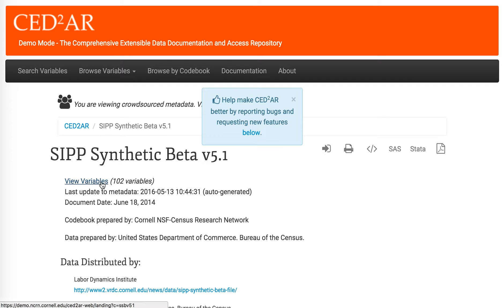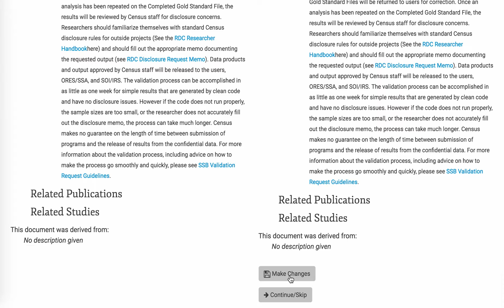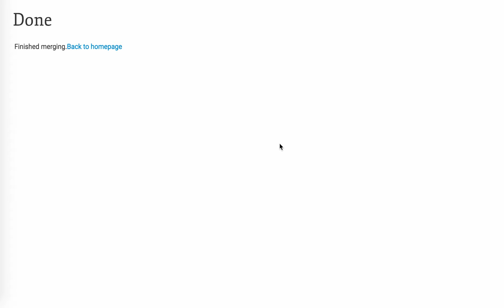CED²AR: Merge Demo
The CED²AR web application was developed to be able to expose the new features.